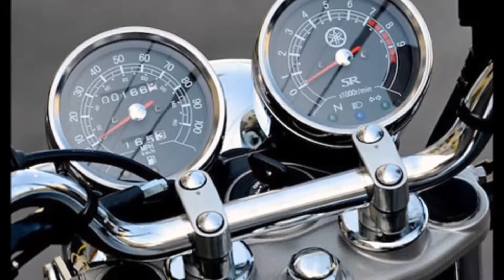Yamaha SR400 (2015 - 2016)